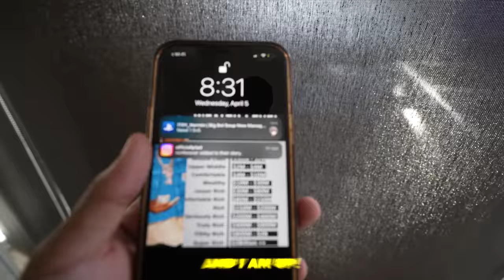TRYING THE VIRAL HIDDEN VALLEY RANCH ICE CREAM!